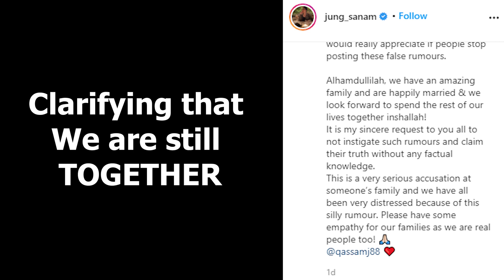Truth About Sanam Jung's Divorce | Celeb City Official | TB2T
superstars.